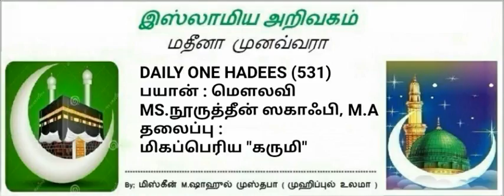531 - மிகப்பெரிய "கருமி"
🎙By:
*MS.NOORUDHEEN SAQAFI, M.A*
*Principal: BADRIYYA WOMAN'S ARABIC COLLEGE*
chennai
   🇸🇱 *NO:*5⃣3⃣1⃣🇸🇱
*முஸ்லிமின் அன்றாட வாழ்வில்...பகுதி-57*
*மிகப்பெரிய "கருமி"*
*عن عليّ رضي الله عنه قال: قَالَ رسُولُ اللهِ صلى الله عليه وسلم: البَخِيلُ مَنْ ذُكِرْتُ عِنْدَهُ، فَلَمْ يُصَلِّ عَلَيَّ*
. رواه الترمذي، وقال: (حَدِيثٌ حَسَنٌ صَحيحٌ).
قوله: ((البخيل))، أي: كامل البخل
*Ryalusoaliheen 1403*

*Hijri 17/06/1438*
  🗓 *17/03/2017*
🇸🇱🇸🇱 *MOI-SSF*   🇸🇱🇸🇱